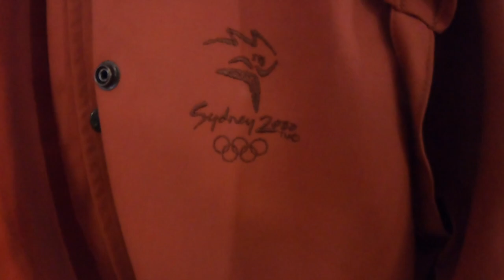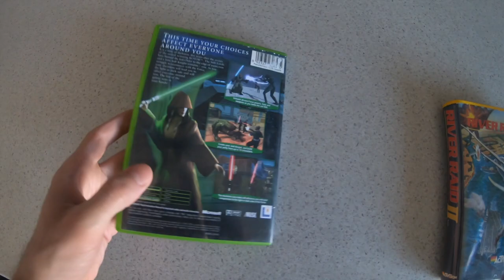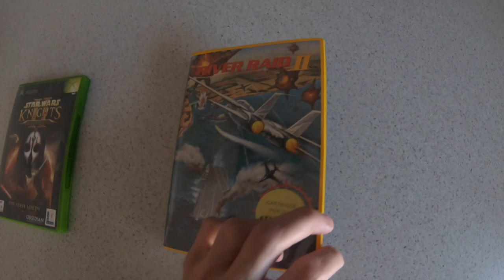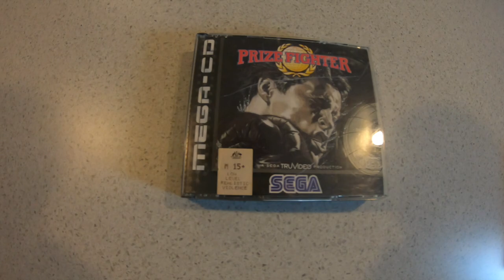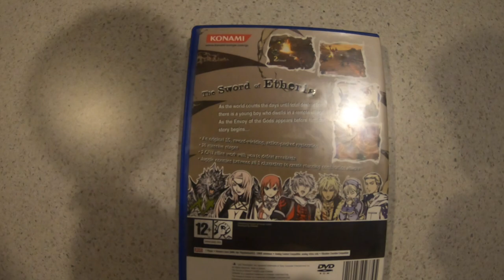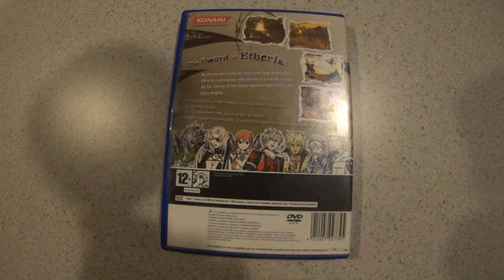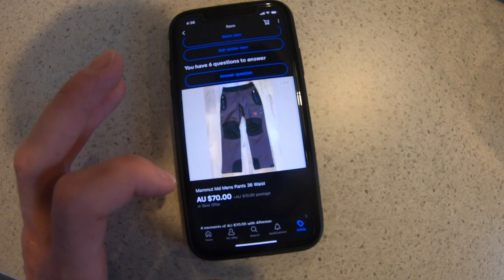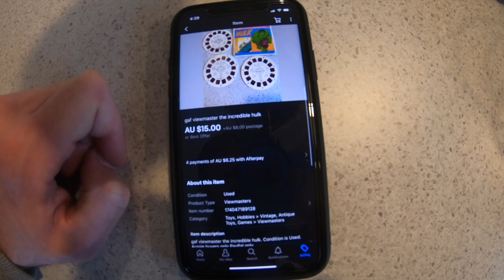FOUND LOUIS VUITTON SHOES AT THE THRIFT / EBAY SALES UPDATE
FOUND LOUIS VUTTON SHOES AT THE THRIFT
Probably one of my best ever finds at a THRIFT SHOP, I have never found LOUIS VUTTON at the THRIFT and when i did, it was a super exciting time.
In this video i will be going through the last few months of ebay sales from items i found from thrift shops, Op shops, tip shop.
Thrift shops are a great place to find valuable items at cheap prices, that you can then sell on ebay at a profit.
Hopefully you can get some value out of this video and dont forget to keep hustling